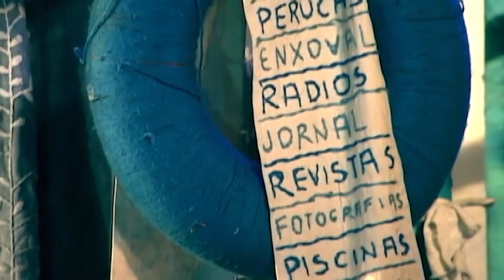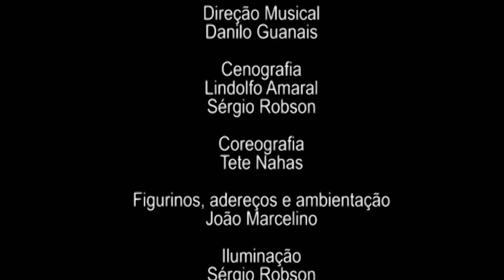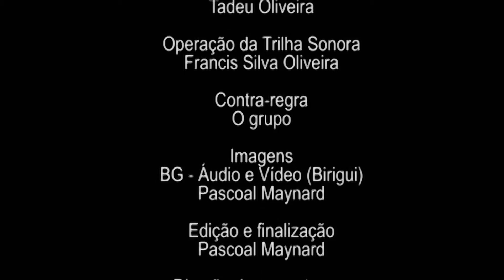Programa Expressão Especial em 20 08 2021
Há 16 anos no ar na Aperipê TV, o programa de entrevistas conduzido pelo experiente jornalista Pascoal Maynard, preza pela preservação, valorização e difusão da arte e da cultura de Sergipe. Toda sexta às 19:45 h.